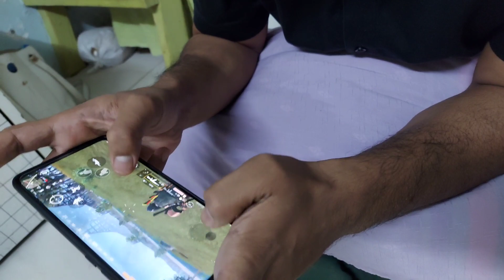8 large Frankie challenge between Saala and Jija